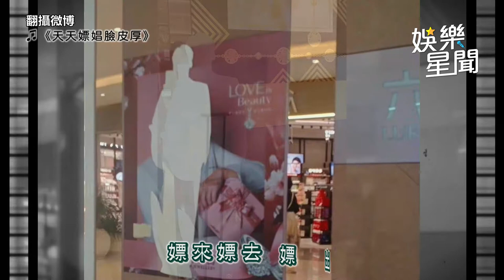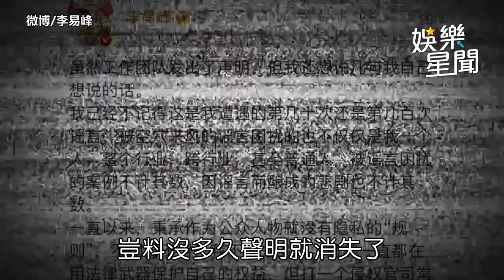馮小剛調侃李易峰媳婦多：忙得過來嗎 神片《老炮兒》牢飯組合湊齊吳亦凡｜娛樂星聞